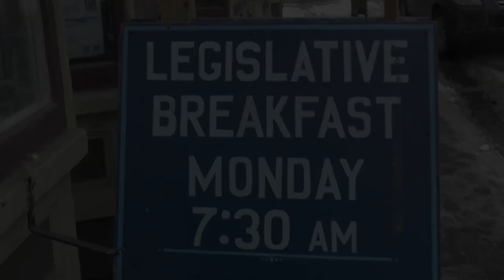Legislative Breakfast in Bethel - March 11, 2024 [LBB]